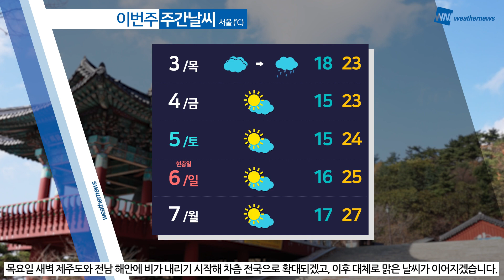[웨더뉴스] 내일의 날씨 (6월 2일)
내일은 전국이 대체로 맑겠으나, 중부지방은 오전에 가끔 구름 많겠고, 제주도는 밤부터 구름 많겠습니다.

내일 낮 기온도 차차 올라 전국 대부분 지역에서 25도 이상 오르는 곳이 많겠고, 특히, 경상권 내륙을 중심으로 30도 이상 오르는 곳도 있겠습니다.